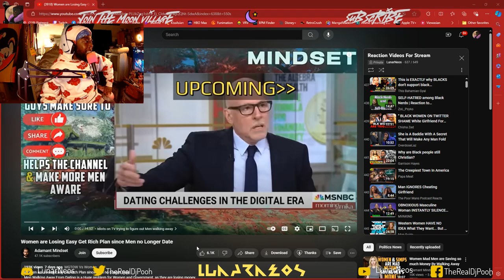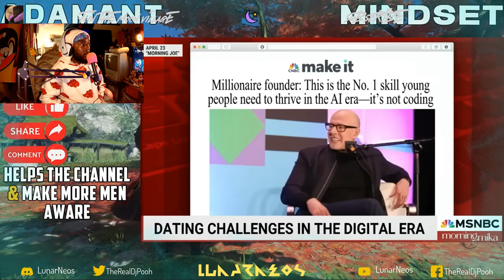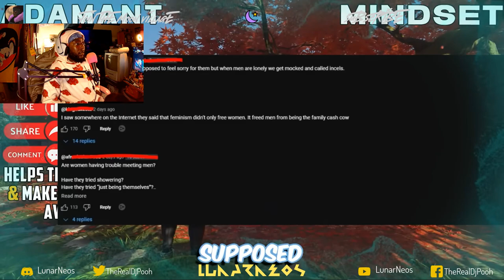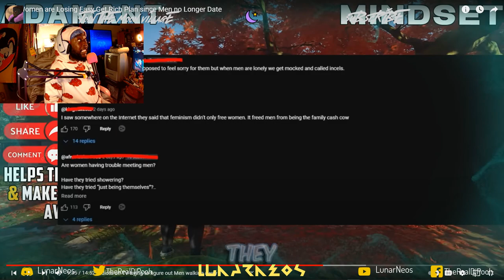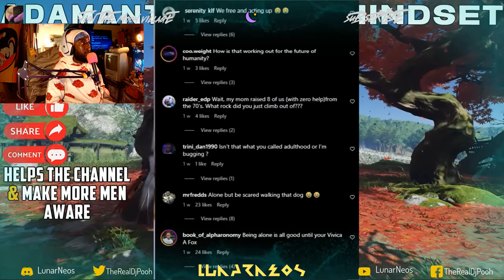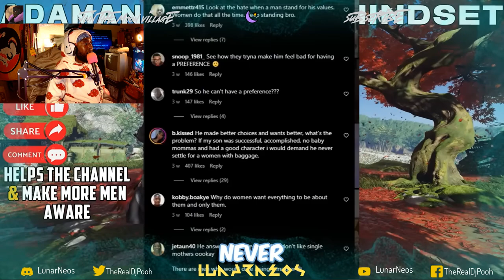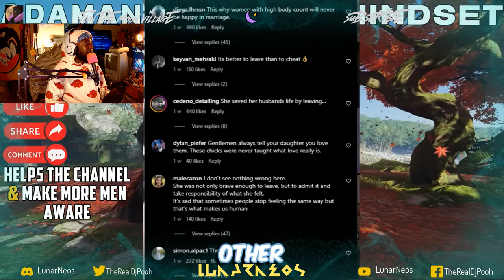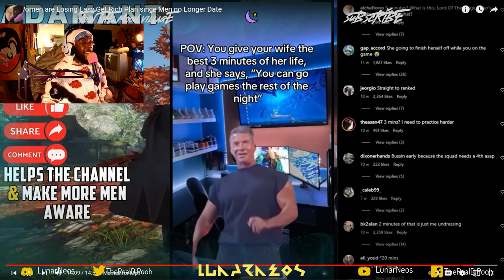"Women are Losing Easy Get Rich Plan since Men no Longer Date" By @AdamantMindset Reaction